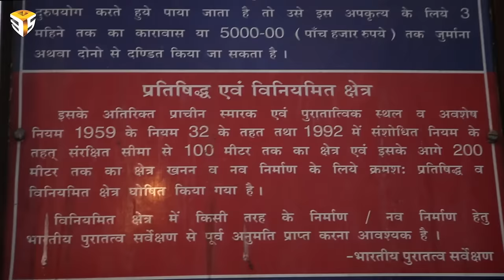Kankaria Lake, Ahmedabad by Three P's Entertainment (1080P)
Kankaria Lake is the biggest lake in Ahmedabad in the state of Gujarat, India. It is located in the southern part of the city, in the Maninagar area. A lakefront has been developed around it, which has many public attractions such as a zoo, toy train, kids city, tethered balloon ride, water rides, water park, food stalls, and entertainment facilities. The lakefront was revamped in 2008. Kankaria Carnival is a week-long festival held here in the last week of December. Many cultural, art, and social activities are organised during the carnival.[